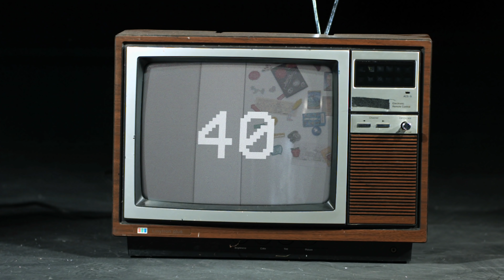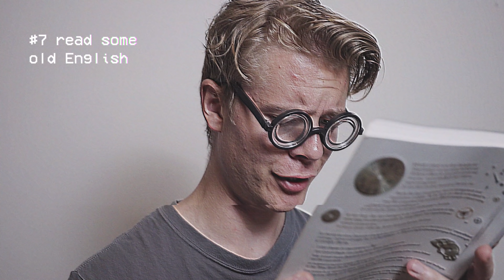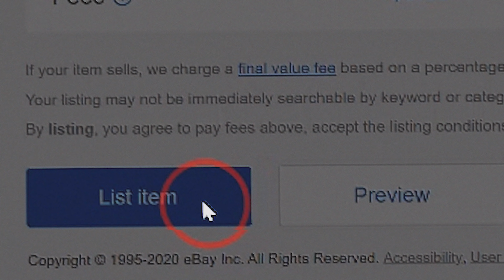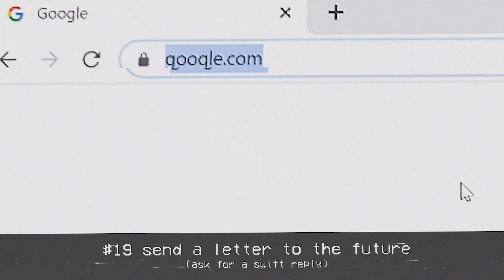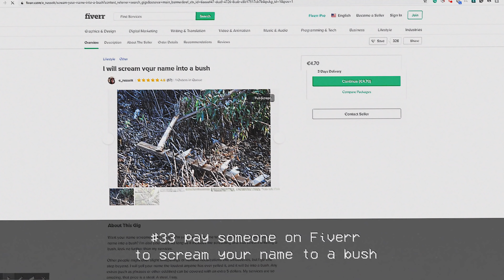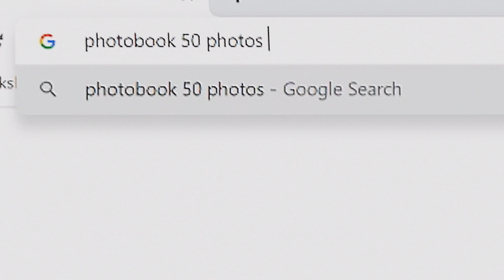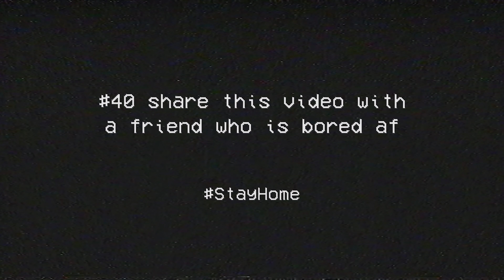40 RIDICULOUS THINGS you can do when you're bored.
Be unlazy.